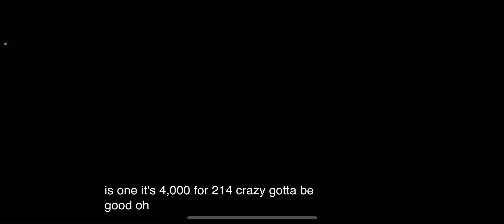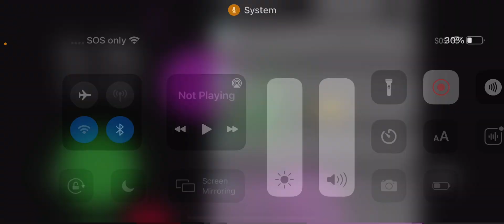Reacting to Tag Racing Unlimited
Could you all Like this video?